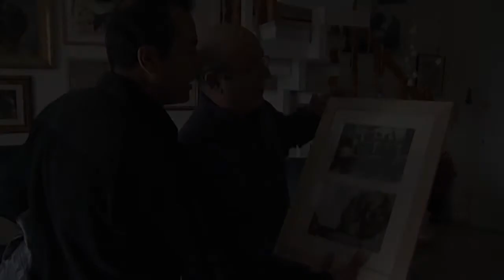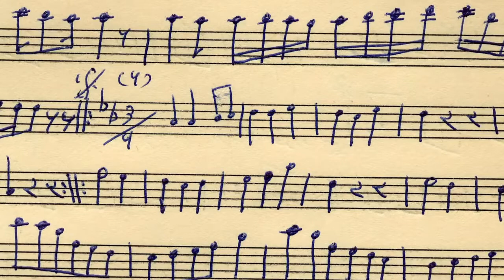On the Banks of the Tigris - Trailer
w - The film tells the story of Majid Shokor, an Iraqi-Australian from a Muslim background, who discovers a hidden history - the Jewish role in Iraqi music. The film follows Majid's journey from Australia to Israel, Europe and Iraq, to meet exiled Iraqi musicians and unite them in a concert at London's Barbican Centre, where music and culture transcend religion and politics.